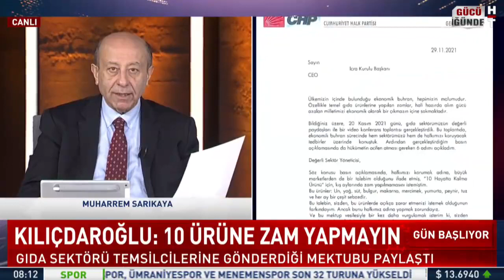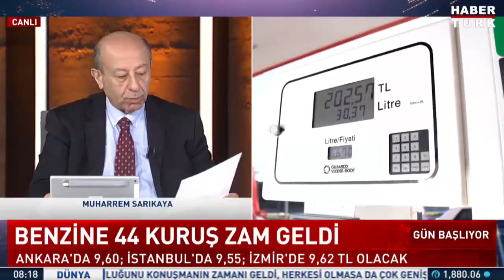Hazine Bakanlığı'nda devir teslim: Muhalefetten "Atama" tepkisi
👉Kılıçdaroğlu: "10 ürüne zam yapmayın"
👉Hazine Bakanlığı'nda devir teslim
👉Muhalefetten "Atama" kararı
👉AYM kritik KHK'yı görüşecek
👉Ayhan Bilgen'den yeni parti hazırlığı
👉Doğalgaza ve benzine zam

Türkiye gündemini Gün Başlıyor'da Ciner Medya Grubu Ankara Temsilcisi ve Habertürk Yazarı Muharrem Sarıkaya özetledi...